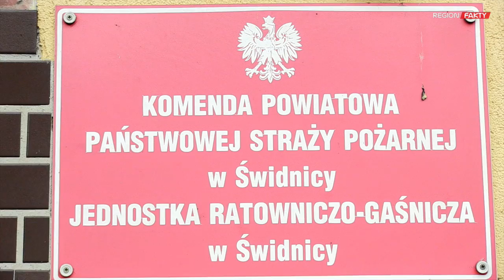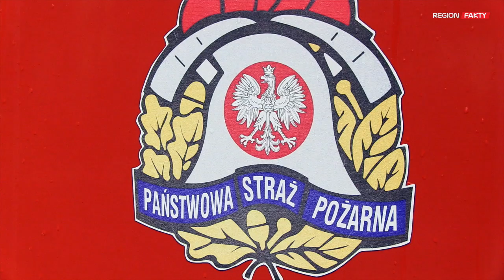OSP Gogołów z nowym wozem